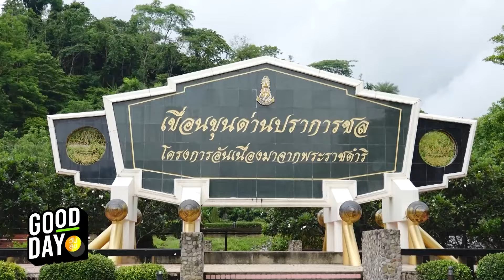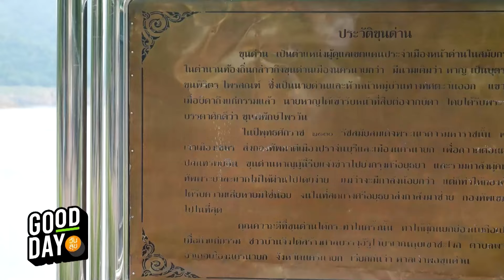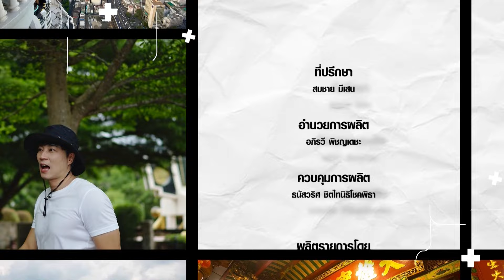Ep.28 สุขกับเขื่อนขุนด่านปราการชล ชมเขาช่องลมกรีนแลนด์เมืองไทย | Good Day วันสุข | 9 ส.ค.67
รายการ Good Day วันสุข สัปดาห์นี้พามาเที่ยวธรรมชาติ ที่จังหวัดนครนายก ไปชมความยิ่งใหญ่ของเขื่อนขุนด่านปราการชล และความสวนงามของกรีนแลนด์เมืองไทยอย่าง “เขาช่องลม” ต่อด้วย การเที่ยวฟาร์มแกะนครนายกคาเฟ่มาสัมผัสน้องๆอย่างใกล้ชิดทั้งให้อาหารสัตว์และเที่ยวชมคาเฟ่ มุมถ่ายภาพอีกเพียบ

พบกับรายการ GoodDay วันสุข  ได้ทุกวันศุกร์ เวลา 14.15 น. ทางเนชั่นทีวี ช่อง 22